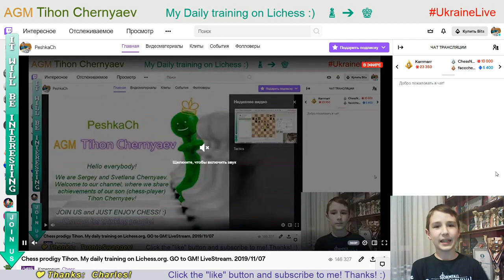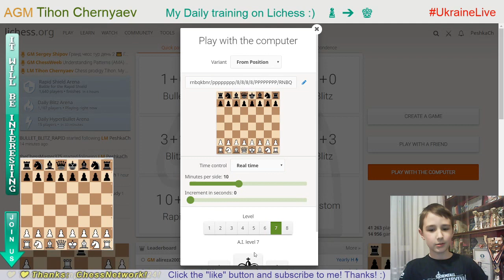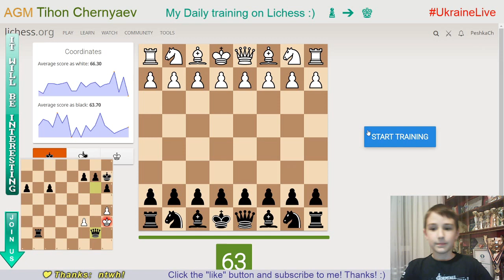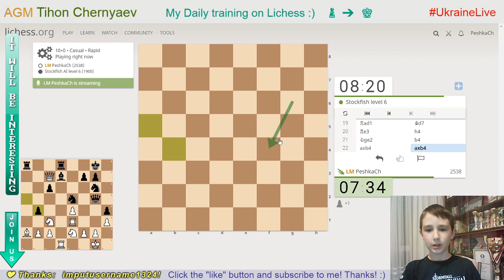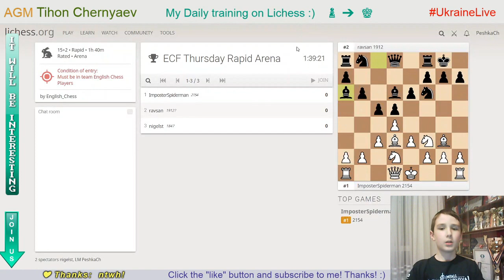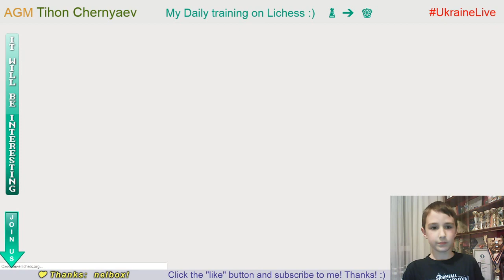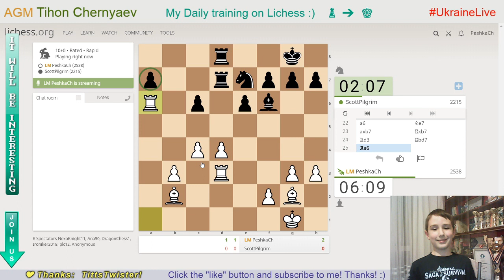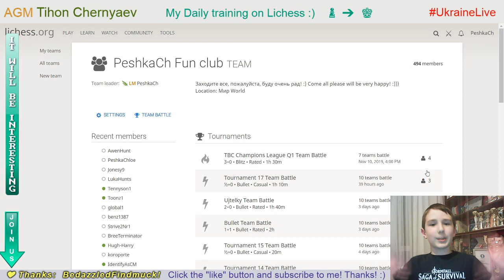Chess prodigy Tykhon. My daily training on Lichess.org. GO to GM! LiveStream. 07/11/2019